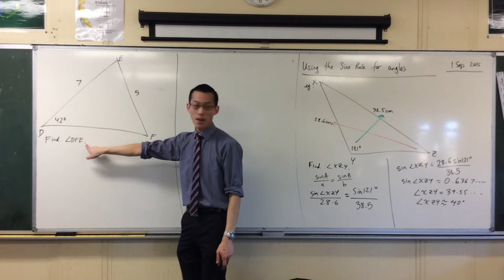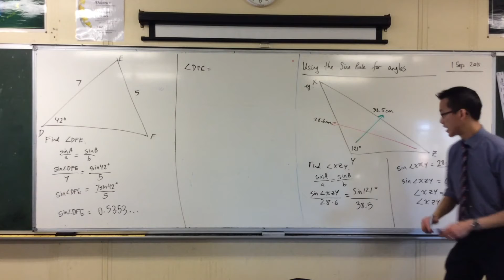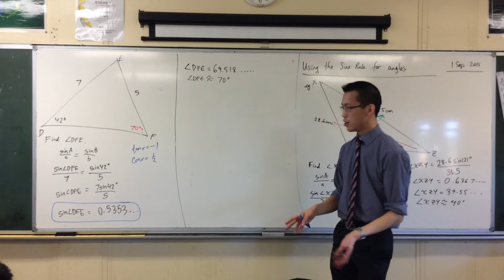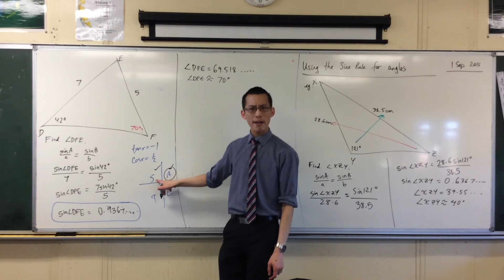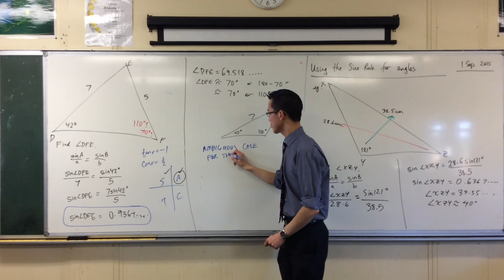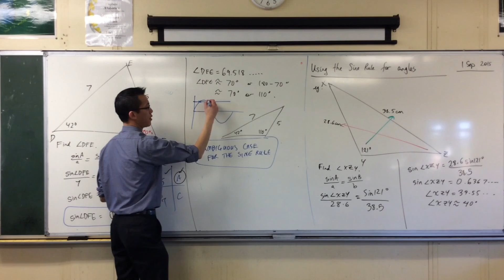Using the Sine Rule to Find Angles (2 of 3: The Ambiguous Case)